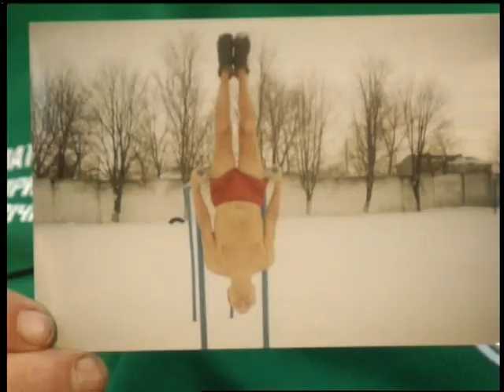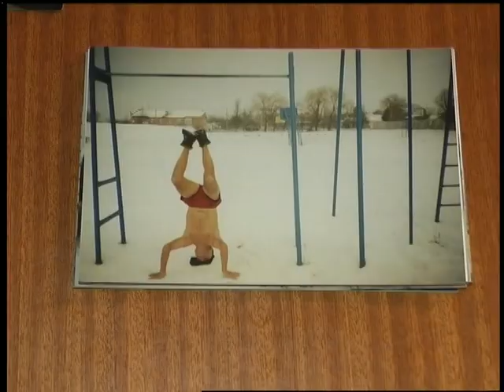Спорт-підсумок (20.08.17)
"Поділля-центр"